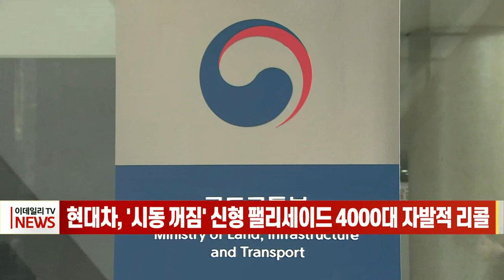현대차, '시동 꺼짐' 신형 팰리세이드 4000대 자발적 리콜 (20220721)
주행 중에 시동이 꺼지는 현상이 발생한 현대차의 '더 뉴 팰리세이드' 4천여 대가 리콜됩니다.
국토교통부는 오늘 현대차 `더 뉴 팰리세이드` 4천72대에 대해 시정조치(리콜) 한다고 밝혔습니다.
현대차에서 제작·판매한 더 뉴 팰리세이드는 ​저속 주행 중 엔진 회전수를 적정 수준으로 유지해야 동력이 전달되지만, 소프트웨어에서 엔진 회전수가 낮게 세팅돼 시동이 꺼진 것으로 파악됐습니다.
리콜은 현대차 하이테크 센터와 블루핸즈에서 무상으로 소프트웨어 업데이트를 통해 진행됩니다.